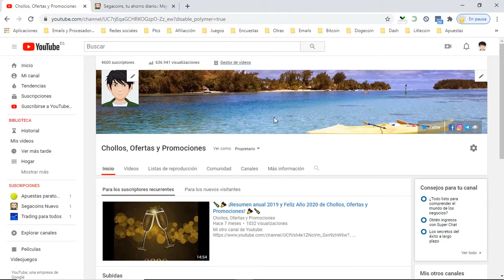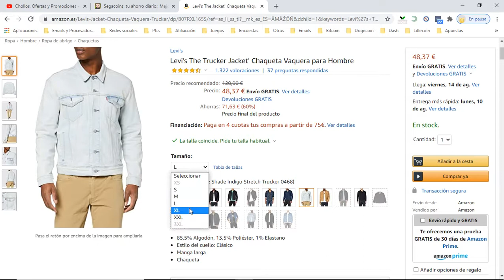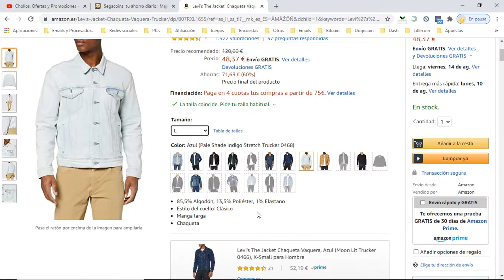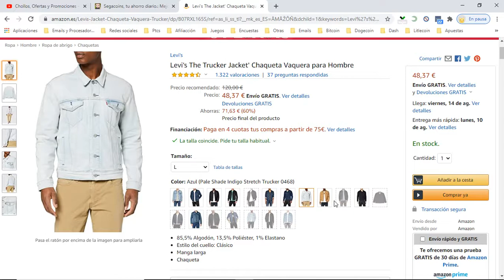🧥 ¡Oferta Amazon! Cazadora vaquera Levi’s The Trucker barata 48€ ¡60% DTO! Opiniones | Descuentos 🧥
Cazadora vaquera Levi’s The Trucker barata 48€

🧥 ¡Oferta Amazon! Cazadora vaquera Levi’s The Trucker barata 48€ ¡60% DTO!

85,5% Algodón, 13,5% Poliéster, 1% Elastano
Estilo del cuello: Clásico
Manga larga
Chaqueta